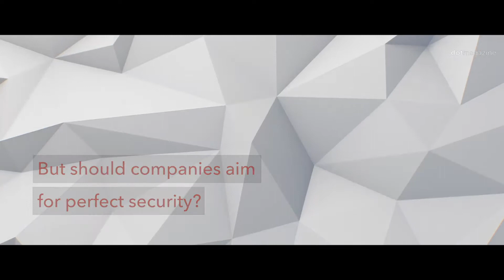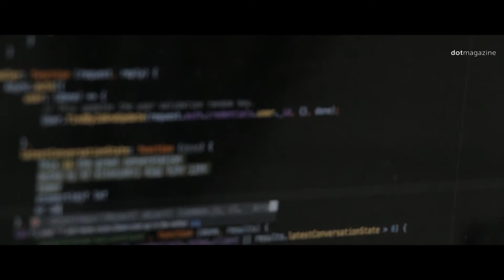dotmagazine meets ... Dr. Karsten Nohl: IT Security: Don’t Try to Make the Impossible Possible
IT security is a major cause for concern for companies, and it is important to ensure a good level of security to protect against hacker attacks and industrial espionage. But should companies aim for perfect security? This is not sensible, Karsten Nohl from Security Research Labs tells dotmagazine.